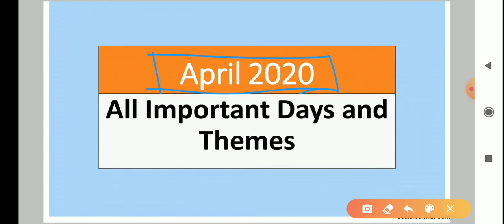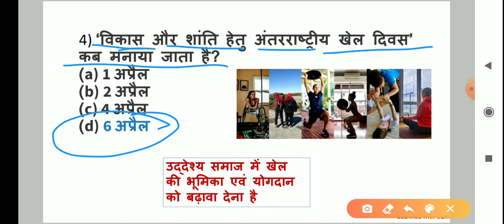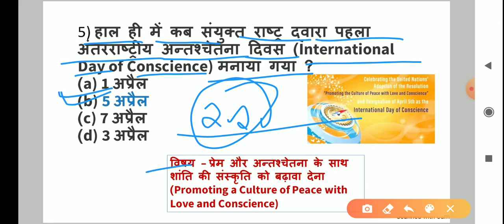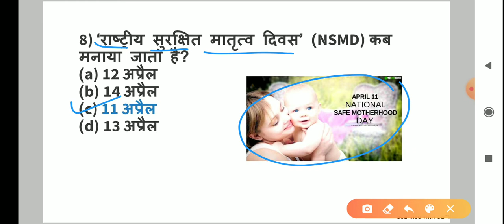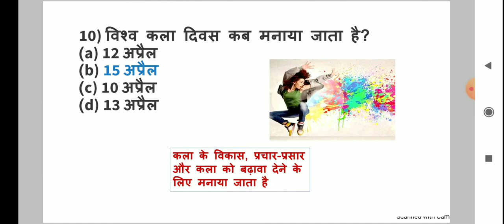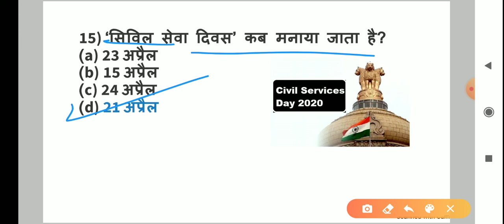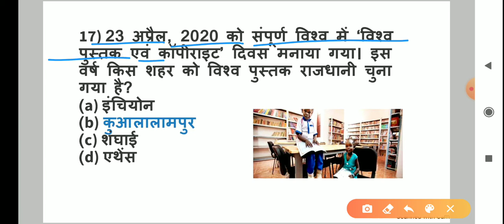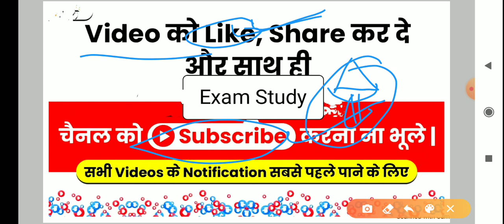April 2020: List of important National, International Days and Events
Hello everyone welcome to exam study,